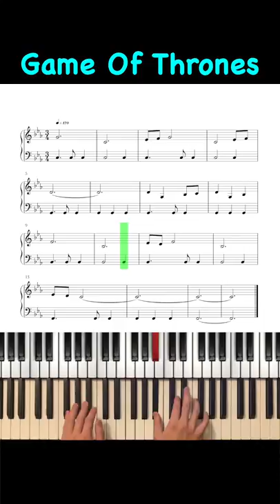Ramin Djawadi - Game of Thrones Main Theme